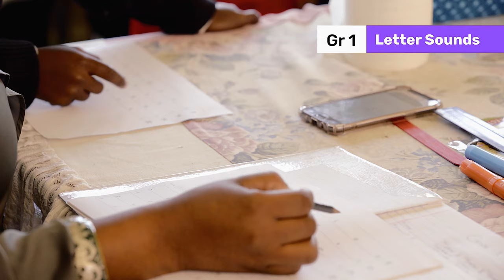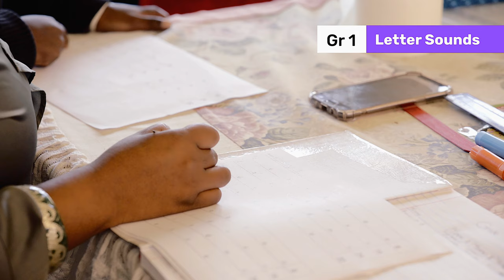112. Assessing letter sounds